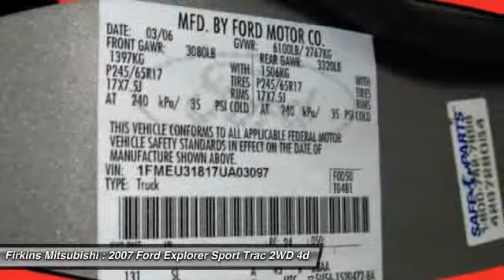2007 Ford Explorer Sport Trac 2WD 4dr V8 XLT Bradenton FL 34208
2007 Ford Explorer Sport Trac 2WD 4dr V8 XLT

This vehicle is located at:

Firkins Mitsubishi
2900 1st Street West